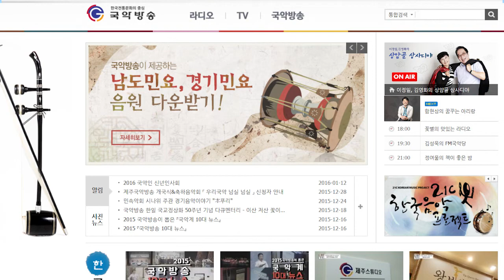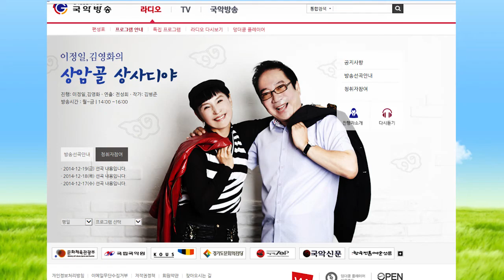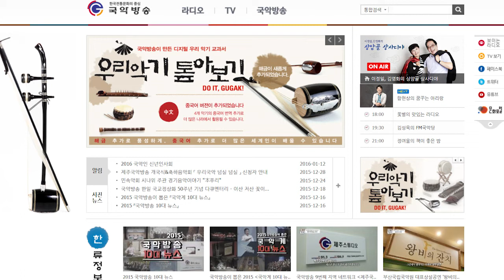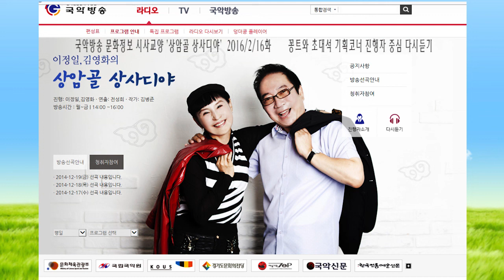김병준작가 상암골 상사디야 다시듣기 160216화 진행 이정일 김영화 연출 전성희 국악방송 문화정보 교양프로그램 전통으로 대동풍류